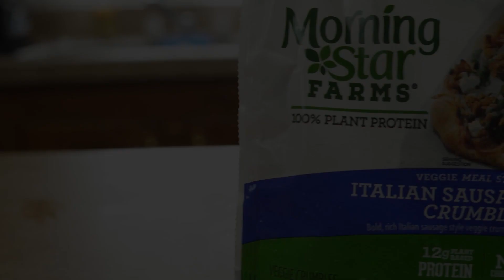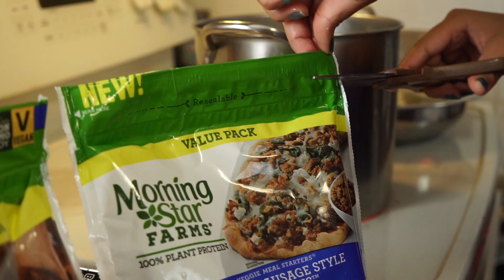Dinner Is Served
Kimberly cooks a romantic dinner for Tron. She cooked a spaghetti dinner and garlic bread.

Our Websites

Our Channels